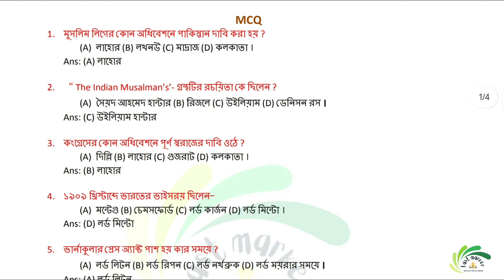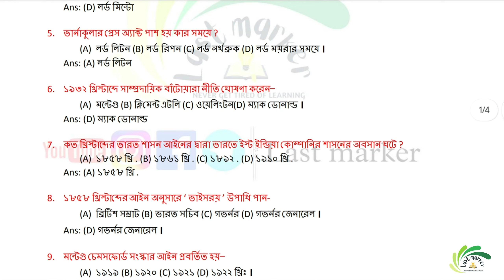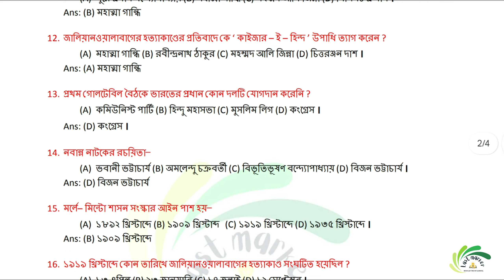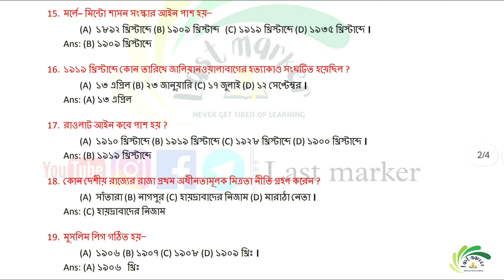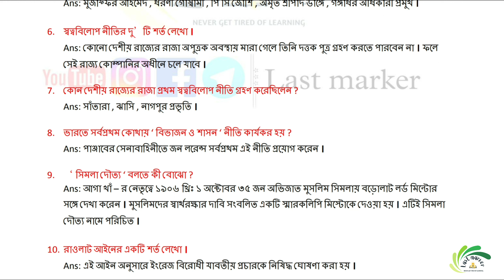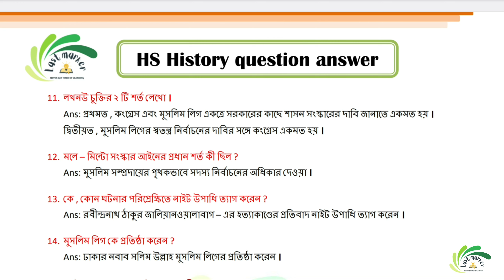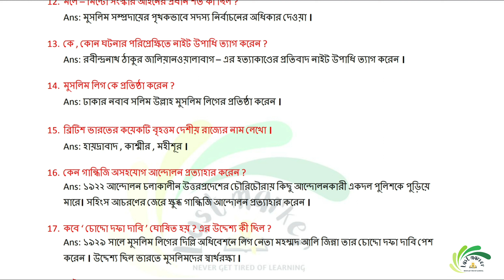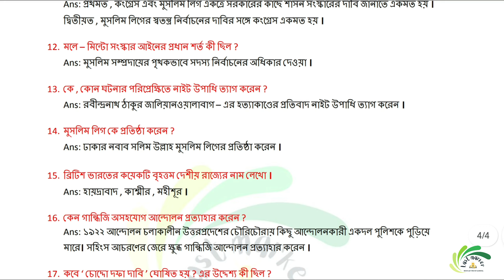History suggestion HS 2024 class 12|ইতিহাস সাজেশন 2024 উচ্চমাধ্যমিক|WBCHSE history suggestion 2024